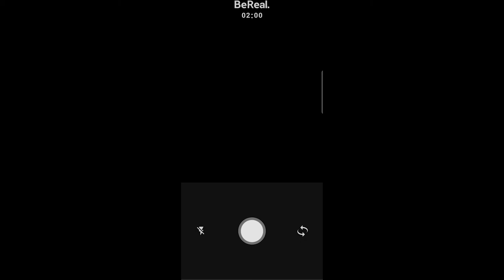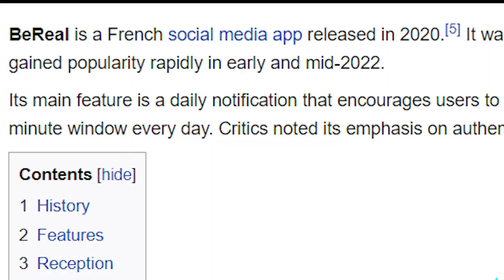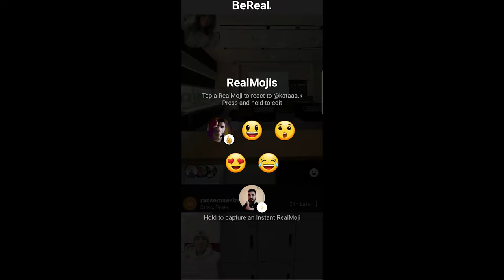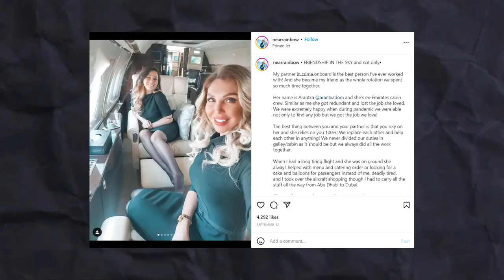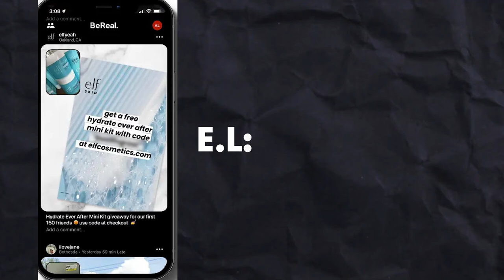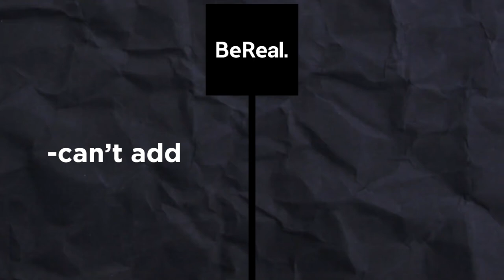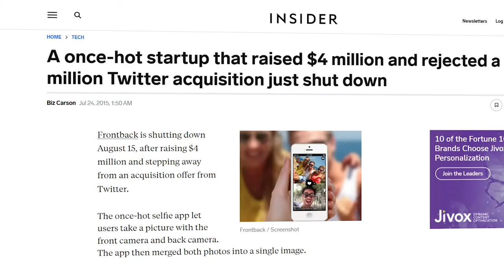BeReal Will Be The Biggest Social Media Platform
There is a new player in town.